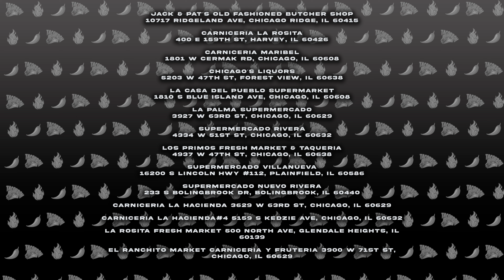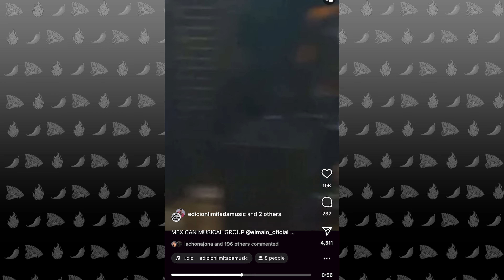El Malo’s Tacobron Challenge NEARLY Ends in Disaster!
World’s Hottest Salsa Taste Test Gone Wild! 😱

Follow El Malo @elmalo_oficial